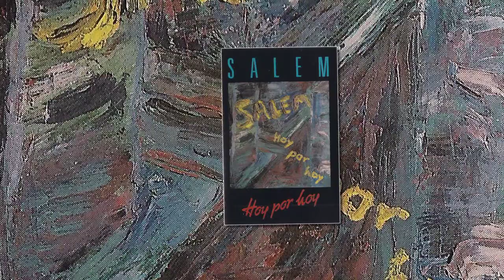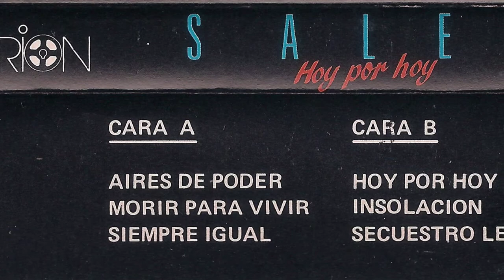SALEM - Siempre igual